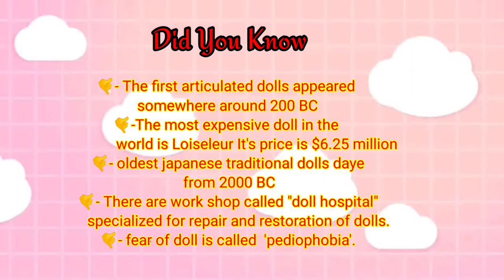DOLL || DIY || CRAFTWITH SHIANA || DOLL WITH SOCKS dolls diy craftwith shiana#craft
HELLO GUYS. In this video we made a cute doll with the help of old socks , we tried to make this crafts very easily and simple technique. must try if you like our video don't forget to subscribe and hit the like icon for more videos.